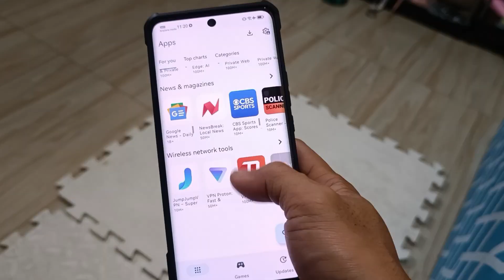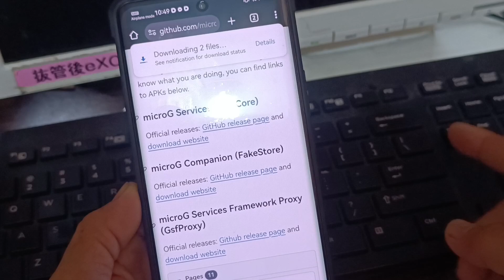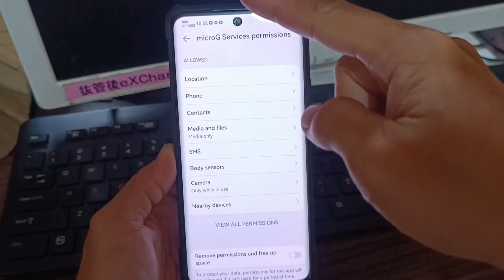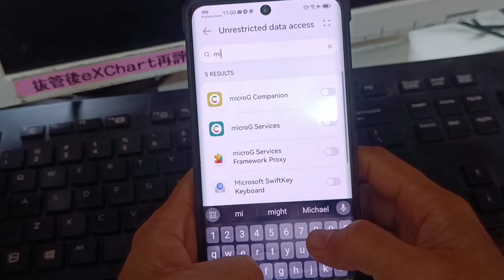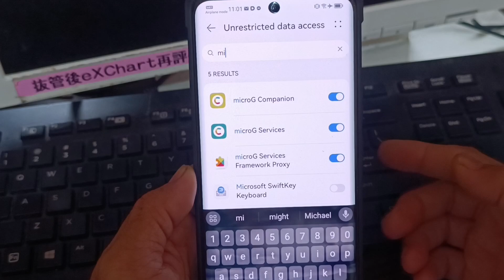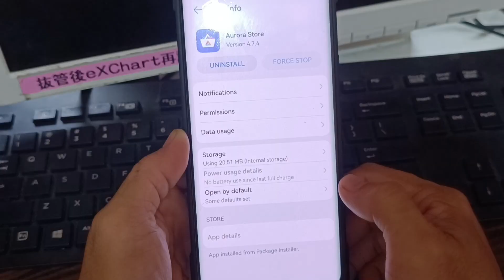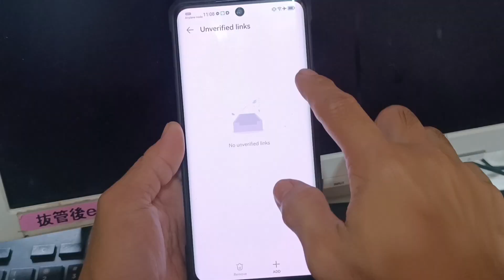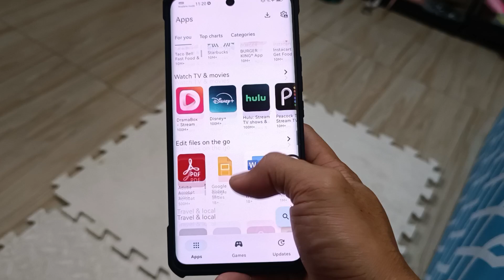How to Install Google Play on Huawei Phones September 2025(NEW Method)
I use Huawei Nov 9 with Harmony OS 3.0

THE UPDATED SEPTEMBER 2025 GUIDE IS HERE!** 🌟
Struggling without Google on your Huawei or Honor phone? This is the **newest, working method** to install Google Play Store, Google Services (GMS), and all your favorite apps on Huawei phones running HarmonyOS 2.0 or later and EMUI any version

In this step-by-step tutorial, I'll show you the complete process using the latest tools that work as of September 2025. We'll get your Huawei phone fully equipped with Google Maps, Gmail, YouTube, and the Play Store.